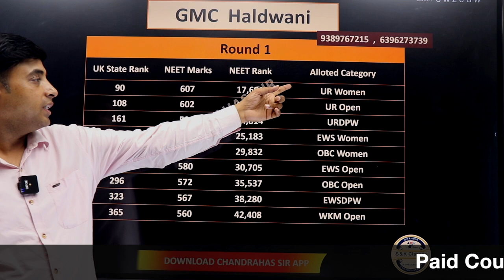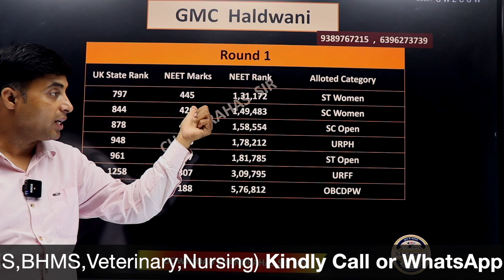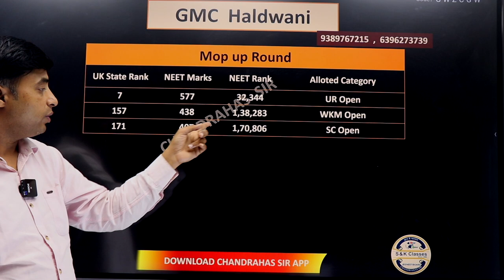NEET 2023 GMC Haldwani Expected Cutoff | Chandrahas Sir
* For Paid Counselling Kindly Call on this no. - 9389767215 , 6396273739
* NEET Counseling 2022 Cutoff Data Book
Paid Counselling Registration Form -
NEET 2023 - MBBS , BDS, BAMS,BHMS,Veterinary,Nursing कोर्स में एडमिशन और काउंसलिंग की सहायता के लिये हमारी Paid सर्विसेज़  है इस लिंक को क्लिक करके कृपया अपनी डिटेल भरे
To Get details of our paid counselling services ,please fill the above form you can also Contacts Chandrahas Sir Number for paid guidance
Download Chandrahas Sir APP ( Google Play Store or In App Store Download My Institute App Enter Org Code - ISDVK or log in with your Number ) For NEET Counselling 2023 Services

neet 2023 expected cutoff for gen | obc | sc | st | ews
college wise neet cutoff 2022 for maharashtra | west bengal | bihar | up | rajasthan | mp| haryana
deemed university cutoff neet 2023
private college cutoff neet 2023